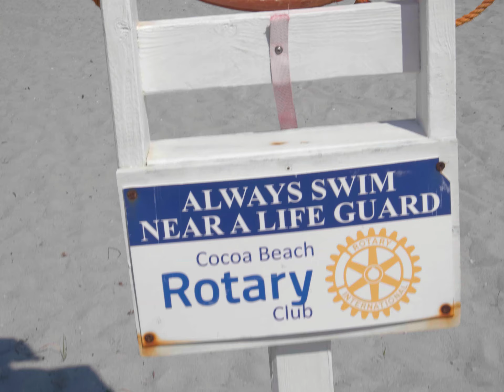48 Hours in Florida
A Quick trip. While the lady's checked out Disney World, We checked out some curbs.